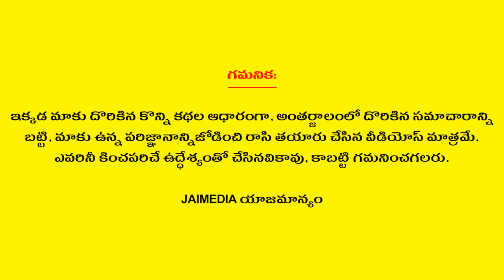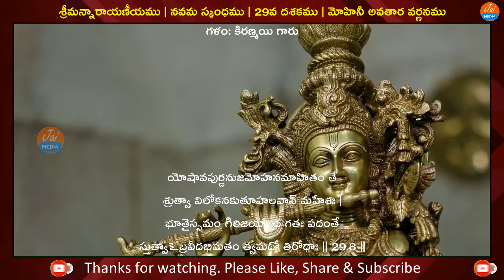Sriman Narayaneeyam Dasakam-29 | Bhakthi Tips | Devotional | Jai Media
Watch Sriman Narayaneeyam Dasakam-29 Narayaneeyam Bhakthi Tips Devotional